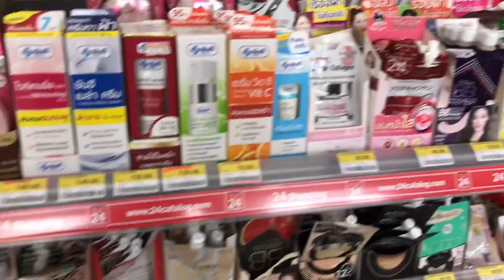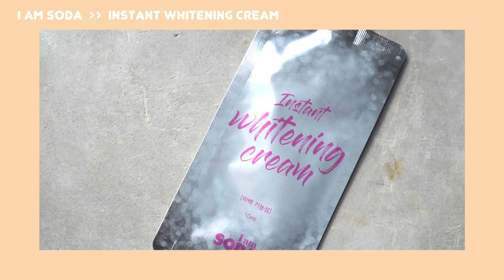แต่งหน้าด้วยเครื่องสำอางเซเว่น I Tried A Full Face Of 7-Eleven Makeup EP.1 | Mayrai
Base make up and skincare

1. I AM SODA Instant Whitening Cream
2.Srichand Luminescence Fabulous UV shield SPF 50 PA
3.I AM SODA BB Cream SPF35 PA++
4.Zendori UV oil free foundation #2
5.Ustar Zignature concealer

Lip & Cheek

6.I AM SODA Ready to kiss lipstick

Eyes & Brow

7.I AM SODA Sexybrow maker
8.Miracle auto gel liner super black